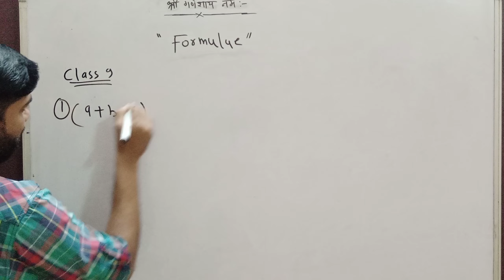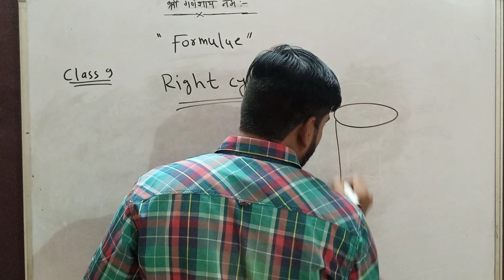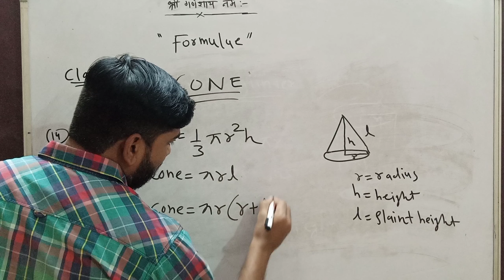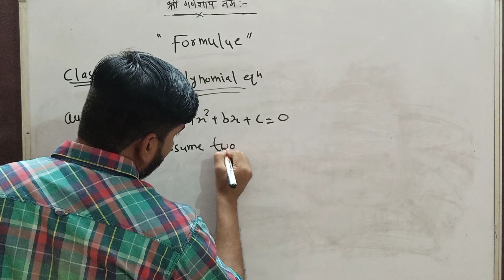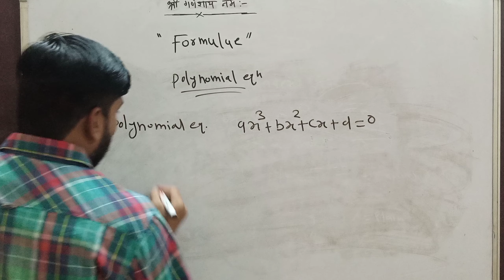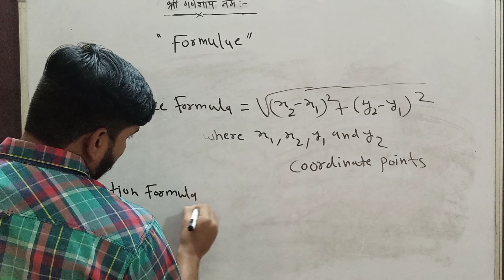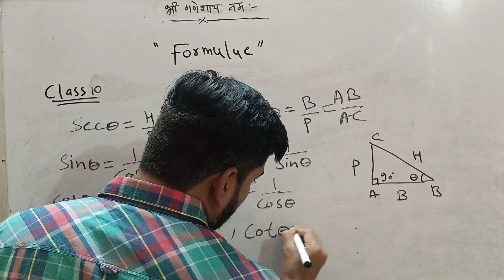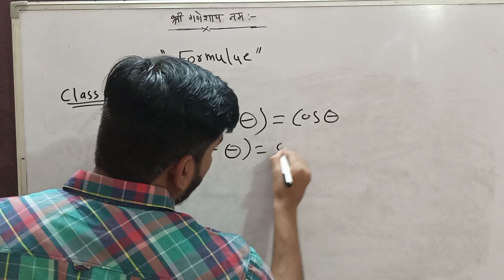class 9th and 10th maths formulae || maths formula || all important maths formulae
here explain all the important maths formulae class 9 to 10.

your queries,

ncert formula
ncert math formula class 10
maths formulas
maths formula revision
formula of maths class 9
formula of maths class 10
class 9 maths formula
class 9 all maths formula
class 10 maths formula
class 10 all maths formula
triangle formula
triangle formula class 9
area of triangle
area of equilateral triangle
area of isosceles triangle
cylinder formula
right cylinder formula
right cylinder
volume of cylinder
curved surface area of cylinder
csa of cylinder
total surface area of cylinder
tsa of cylinder
curved surface area class 9
curved surface area and total surface area
class 9 cone
class 9 maths cone
mensuration class 9 cone
cone chapter class 9
volume of cone
curved surface area of cone
csa of cone
total surface area of cone
tsa of cone
sphere
sphere class 9
sphere formula in hindi
volume of sphere
total surface area of sphere
tsa of sphere
hemisphere
hemisphere class 9th
hemisphere in hindi
volume of hemisphere
curved surface area of hemisphere
csa of hemisphere
total surface area of hemisphere
tsa of hemisphere
polynomial class 10th
polynomial equations
quadratic equations
quadratic equations grade 9
quadratic equations class 10
cubic formula
cubic equation
cubic equation roots
division formula
division formula in maths
division algorithm for polynomials class 10
roots of quadratic equations
roots of cubic equation formula
ap series formula
ap series class 10
airthmetic progression
airthmetic progression formula
airthmetic progression class 10
distance formula
distance formula class 10
section formula
section formula class 10trigonometry
trigonometry formula
trigonometric identities
trigonometric formula
trigonometric ratios
trigonometric values
trigonometric values class 10
area of sector formula
area of sector and segment of circle
area of sector and segment of circle class 10
area of sector and segment
area of sector and arc length
frustum formula
frustum of right circular cone
volume of frustum
csa of frustum
curved surface area of frustum
tsa of frustum
total surface area of frustum